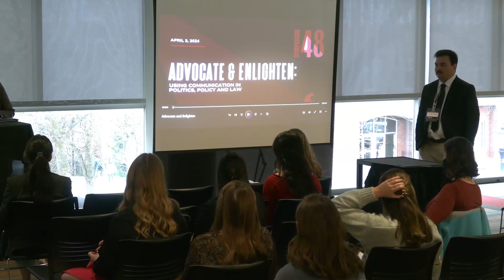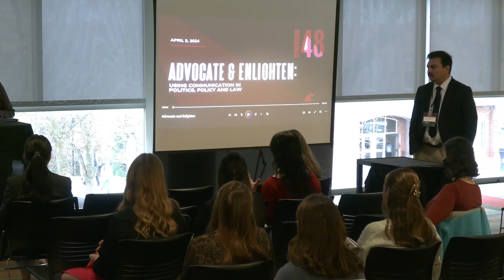Advocate and Enlighten: Using Communication in Politics, Policy and Law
Our panelists will share their experiences, insights, and tactics for leveraging communication to inform, engage, and empower diverse audiences  in the dynamic realms of politics, policy, and law. Discover firsthand how effective communication can serve as a beacon of enlightenment for our citizenry and as a powerful advocate for specific populations.

Moderator

- Michelle Galey, Assistant Professor, Professor of Practice

Panelist

- Laura Guido, State House Reporter and Boise Bureau Chief at Idaho Press

- Alyssa Patrick, Director of Policy, Advocacy and Communication at Washington Association for Community Health

- Tiffany Paup Sanders, Fred Meyers and QFC Corporate Affairs at Kroger

- Julie Popper, Media Relations & Communication Strategist at Washington Education Association